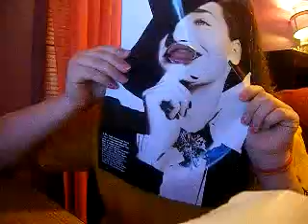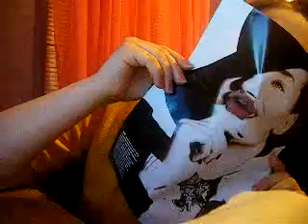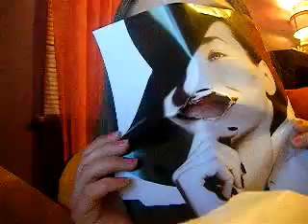if you seek amy